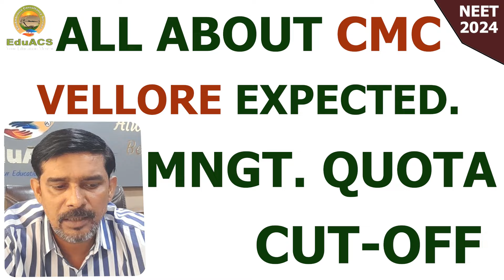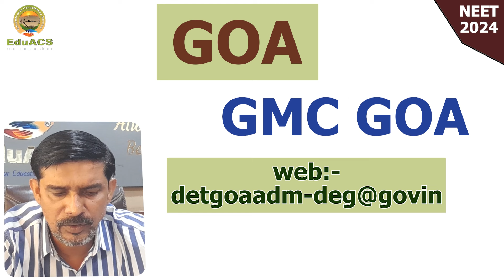NEET UG 2024..COUNSELLING START हो गई है..READY FOR COUNSELLING ACTIVITY🔥🔥